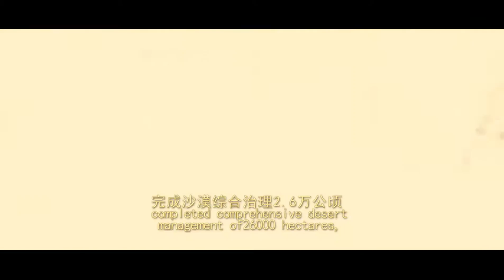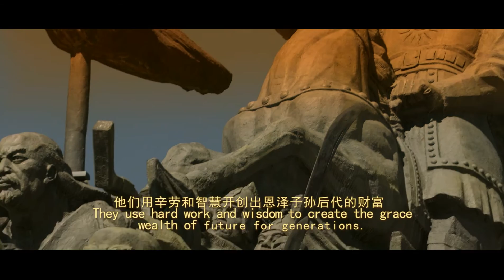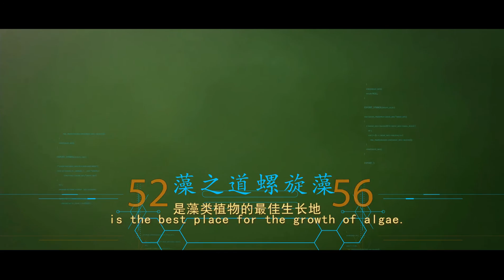Spirulina production in the Erdos desert of China 内蒙古乌审召生态产业发展有限公司（宣传片）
内蒙古乌审召生态产业发展有限公司，以治沙富民的綠色環保企業